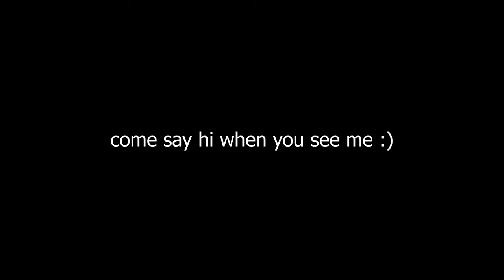NERF SMITE 2...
Tried smite 2...